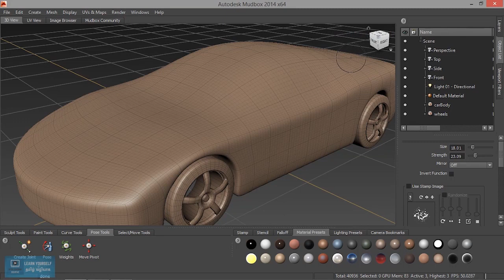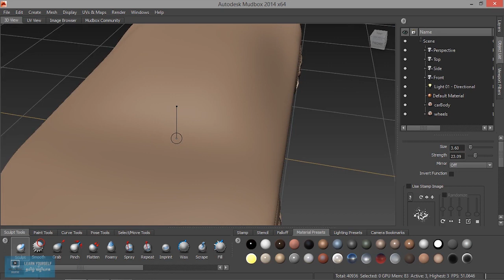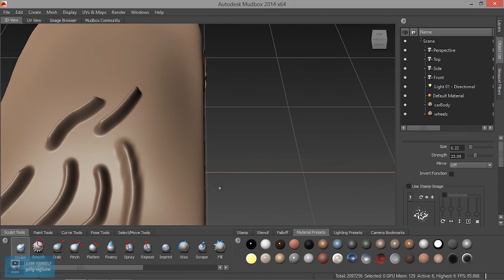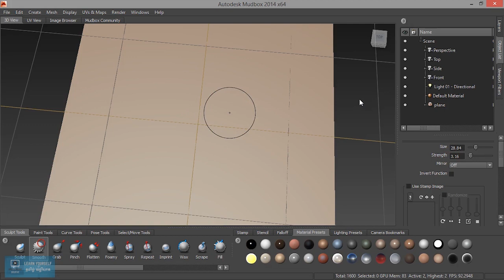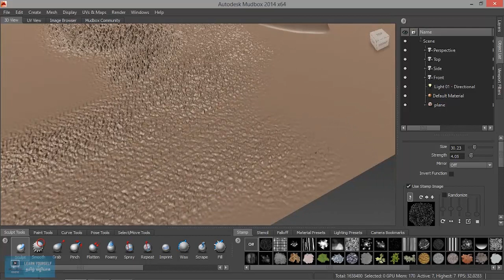Mudbox Tutorial for Beginners | Subdivisions model in Mudbox | Lesson 3/16 | Tamil Tutorial